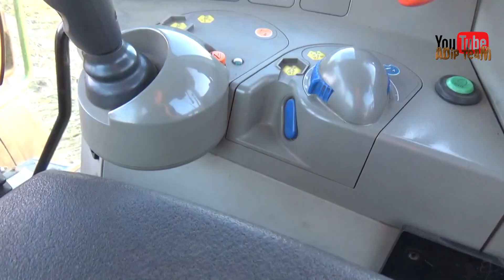Wakacje 2018 w GR Milczarczyk /prasowanie/żniwa/zbieranie bel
Woitam wszystkich

w filmie brały udział

Fendt 6275L
Ładowarka JCB
Fendt 820 vario
Fendt 412
Fliegl gigant asw 110
Prasa lely
? Wyposażenie :
• Sony HDR-CX405